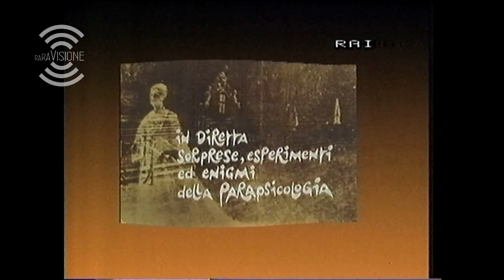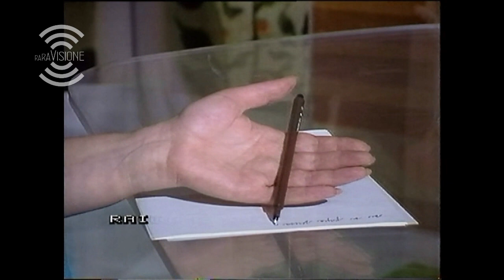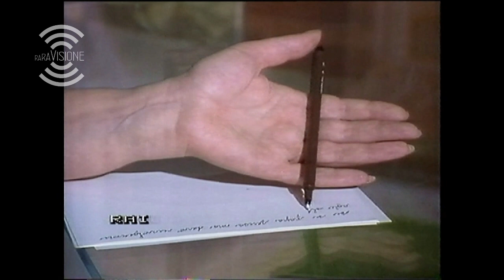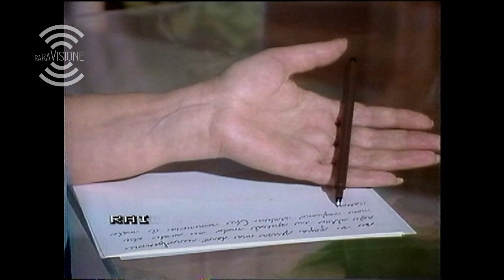Rai 1 / Mister O - Puntata Integrale / 1985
Puntata integrale del celebre programma condotto dall'allora venitreenne Alessandro Cecchi Paone, assieme alla giornalista Paola Giovetti.
La trasmissione fù la prima a trattare apertamente (e in prima serata) il tema della parapsicologia, una scelta ardita che contribuì a massivizzare il fenomeno.
Il pionierismo della trasmissione costò alla Rai una denuncia per ipotesi di abuso della credulità popolare.

Formato: VHS Kodak E-240
VCR: JVC HR-S7611
Data: 20/06/1985
TBC: For.A 130p
Scheda di Acquisizione: Terratec G3
Edit: Blackmagic Decklink 4k